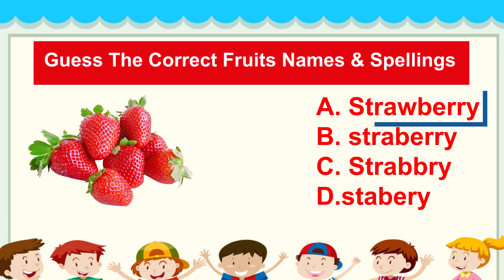FRUIT NAME WITH SPELLINGS | FUN LEARNING VIDEO FOR KIDS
FRUIT NAME WITH SPELLINGS | LEARNING VIDEO FOR KIDS | LEARN FRUIT SPELLINGS

For Facebook
For Cinecurry: